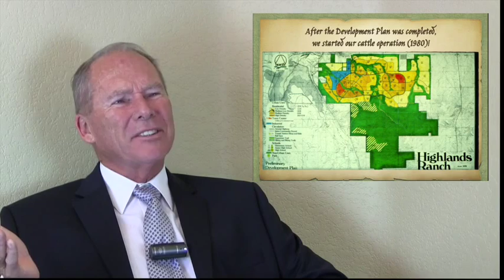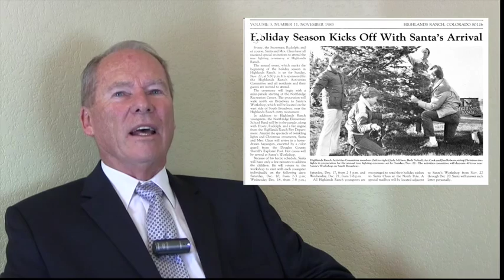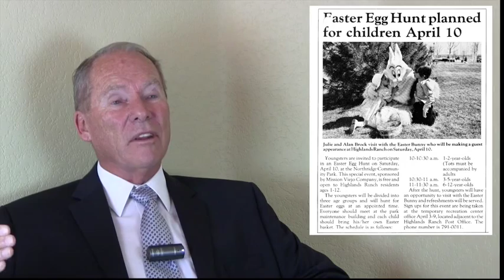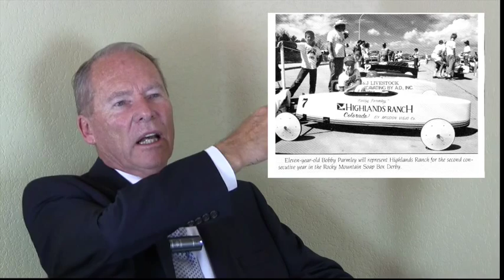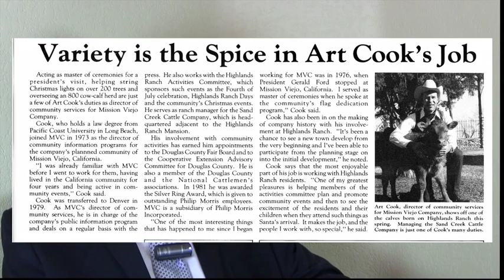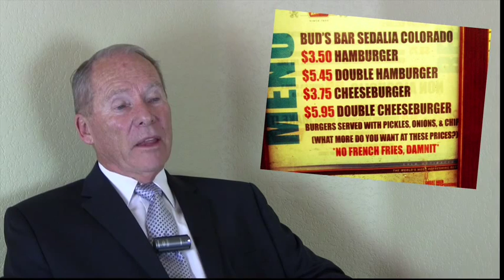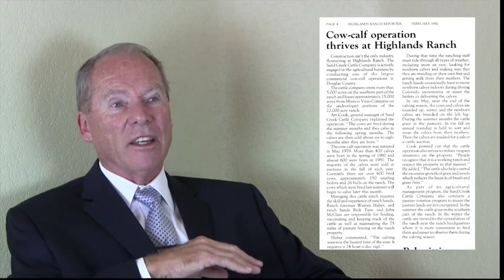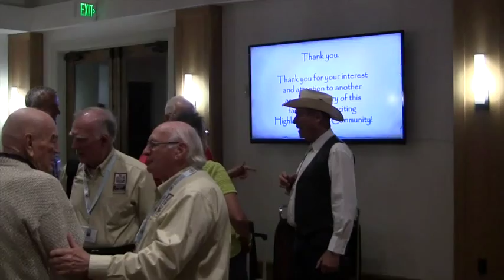Art Cook Oral History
This video is about Art Cook's Oral History. Art was Ranch Manager at Highlands Ranch, CO in the 80's